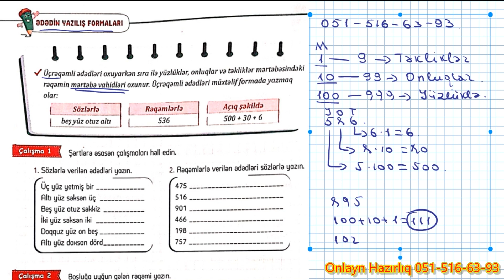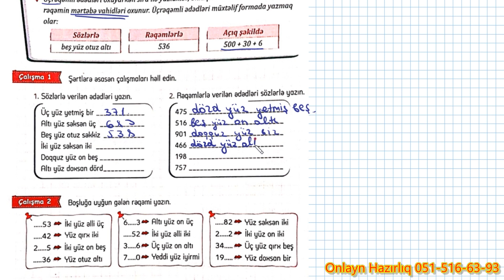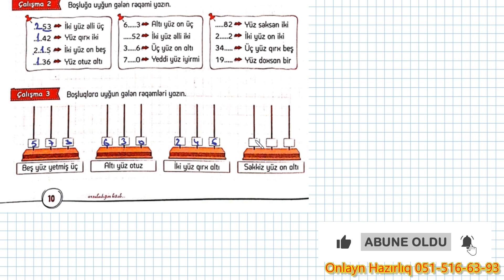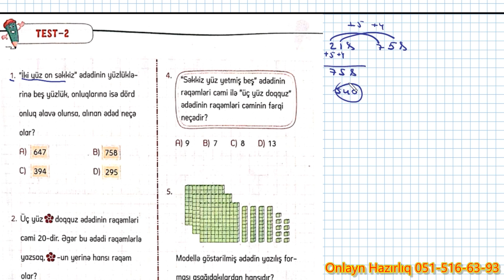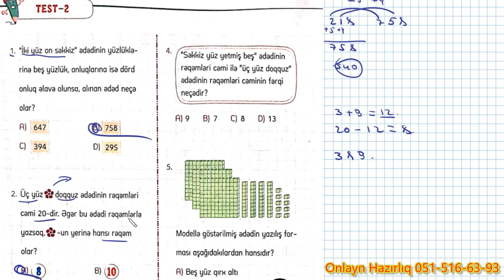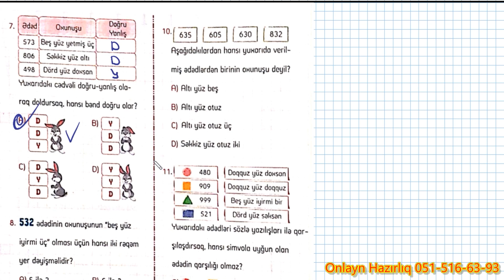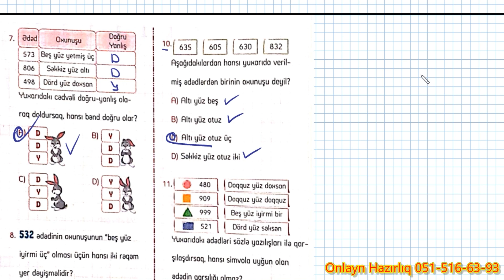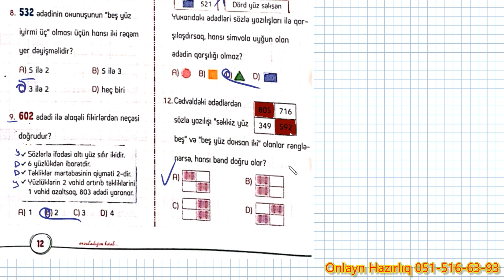İZƏ 3-cü sinif səh. 10, 11, 12 Ədədin yazılış formaları //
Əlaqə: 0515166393